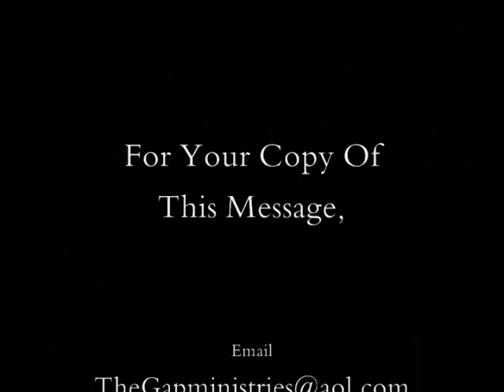S.C. Johnson, Sr. - "Miraculous Faith"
Short clip of profound word ministered in Clermont, FL.  When the Son of Man returns will he find FAITH?